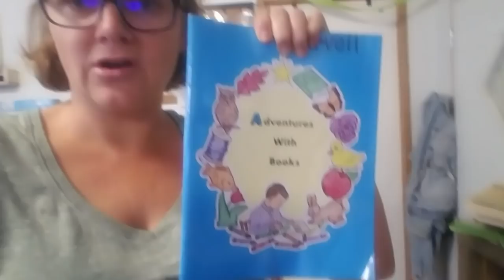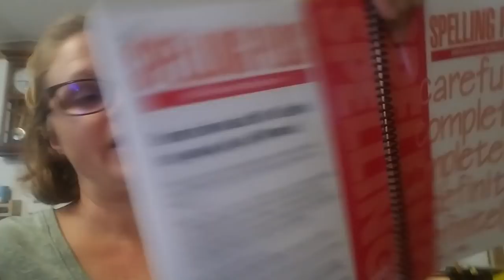Vlog homeschooling at the table or in a schoolroom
Do you use a homeschool room or homeschool at the table?  Or do you use both?

So I wanted to move all our school work to the school room in our school shed.  Well it just doesn't work out. I want our homeschool to be nice and neat 100% one way, but homeschool like life can be messy.

The Core (you can get this in audio)
The Question
Spelling Plus
The Dictation Resource Book
Chiming Clock

Practical, Wellness, Economical, and Creative Solutions for Everyday Life

We are now in the tiny house of life with under 800 square feet for 8 of us.  Yep a large family in a tiny house.  Yes a lot of kids well 6 of them as we homeschool too.  I try to use public domain books that are really vintage textbooks.  It gives us the feel of Charlotte Mason and Robinson Curriculum into our own feel.  I try all kinds of curriculum to find the right fit for my kids. We do our homeschooling in an exterior School Shed or school house, or really an old construction trailer that we use as a school room.

I am a little flair of fun and crazy with 6 kids.  We homeschool and try to keep ourselves in budget for life.   I am a planner addict too!  I work hard to stay fit, sometimes I am winning and sometimes I am failing.    I am constantly asked how I do it, so here it is.  Here is a window into our life, I hope that it either makes you smile or helps you out.

Amazon store

Justsewtrish is a participant in the Amazon Services LLC Associates Program, an affiliate advertising program designed to provide a means for sites to earn advertising fees by advertising and linking to amazon.com